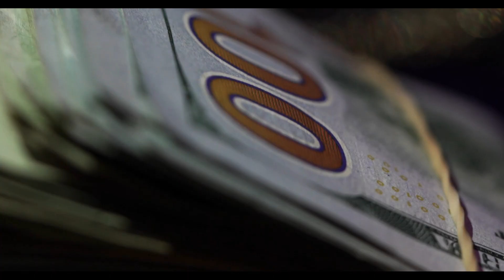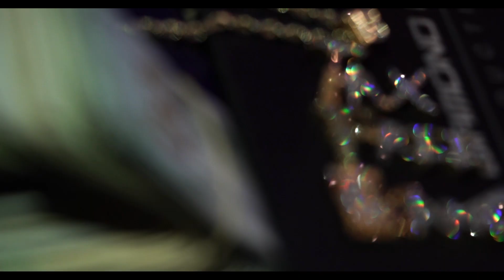Tax Free Gang | Bang Bros | Dir. AYSVISUAL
Drilla Bandz x Tajee x Kb2Fly x D Waters

Tax free Gang Returns with a New hit Called Bang Bros. This is only one of the many projects they have. each individual artist is working on their solo projects and can be found by following them on IG :